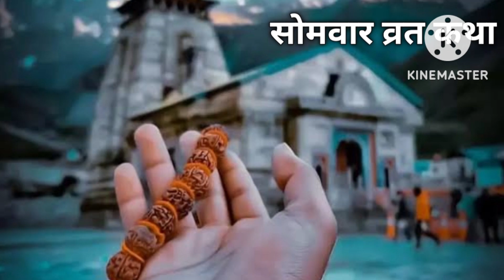सोमवार व्रत की पौराणिक कथा | somvar vrat katha | jai mata di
🙏 जय माता दी
🙏 स्वागत है आप सभी का मेरे चैनल पर
आज मैं शेयर करने जा रही हूं सोमवार व्रत की पौराणिक कथा | somvar vrat katha | jai mata di